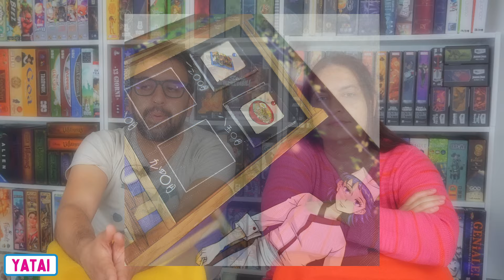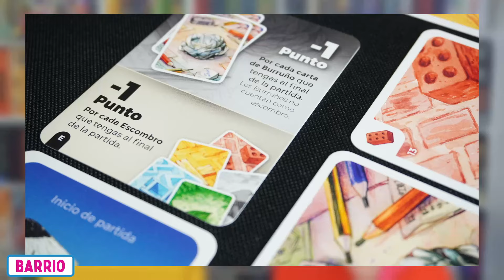Giochi in Anteprima da scoprire prima di tutti gli altri! Diario di board...games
⚠️Puoi acquistare il gioco qui:
Così ci sostieni a costo zero! Grazie mille!
Vi aspettiamo al FestiVal del Gioco a Dolcè (VR) Sabato pomeriggio e Domenica!

00:00 Parliamo di
01:18 Yatai
06:42 Biomos
11:11 Barrio

✏️ Per info e collaborazioni puoi scriverci a:
⚠️ Vuoi sapere se abbiamo parlato di un gioco e cosa ne pensiamo? Qui trovi l'elenco in costante aggiornamento di tutti i nostri Diari di boardgame